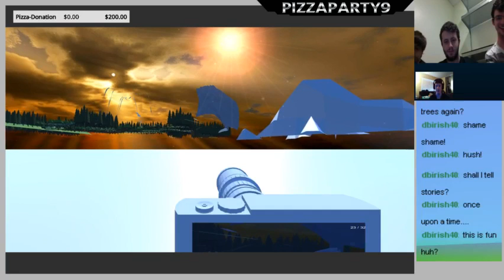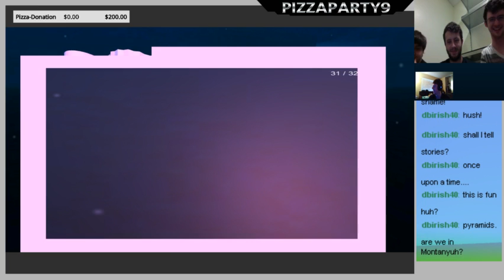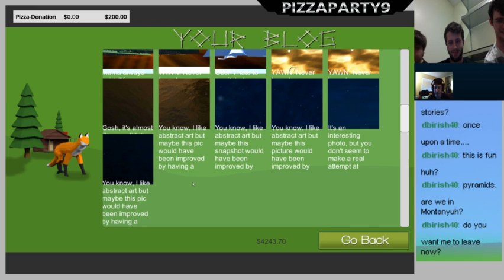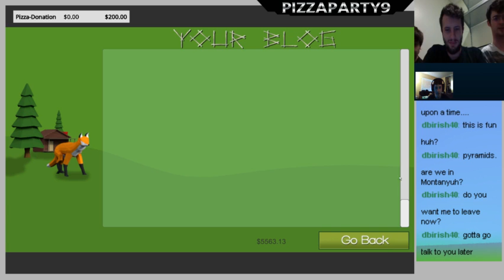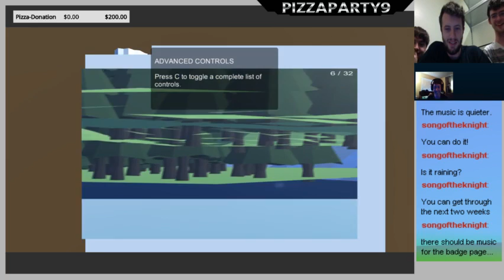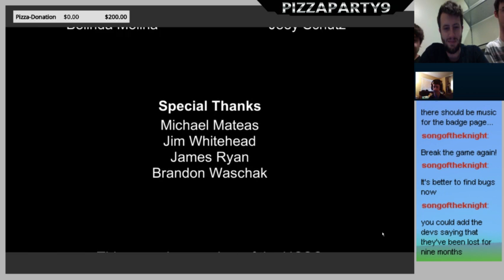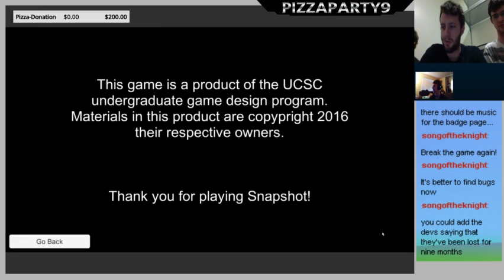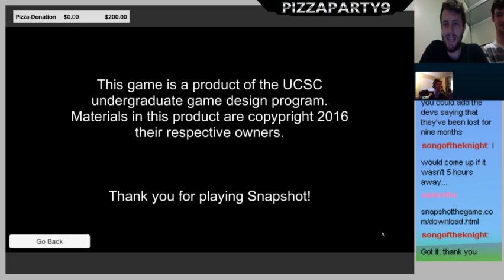Snapshot! in with the Dev's Round 3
link to download game on my website at pizzapatyy9.tk -- Watch live